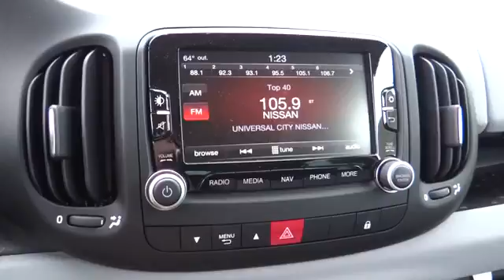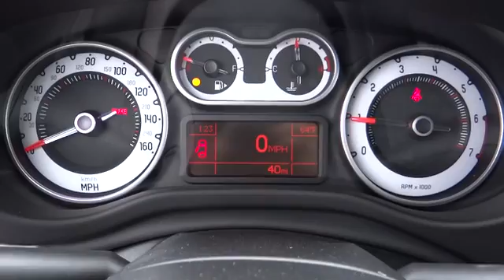2014 Fiat 500L Costa Mesa, Huntington Beach, Irvine, San Clemente, Santa Monica, CA LZ4015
2014 Fiat 500L 5DR HB EASY - Stock#: LZ4015 - VIN#: ZFBCFABH2EZ000480